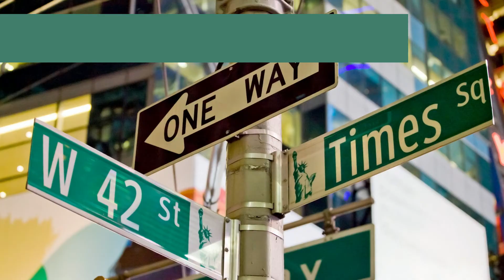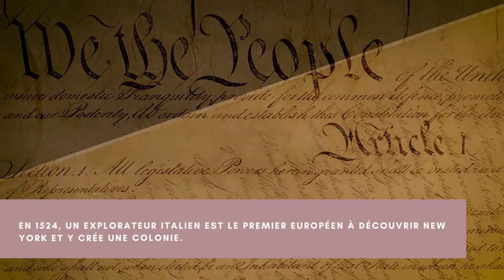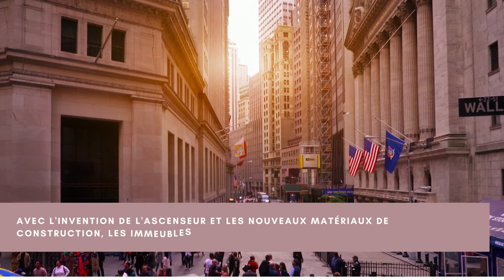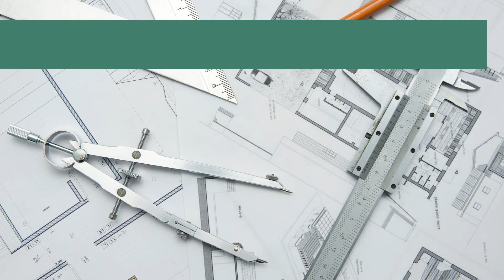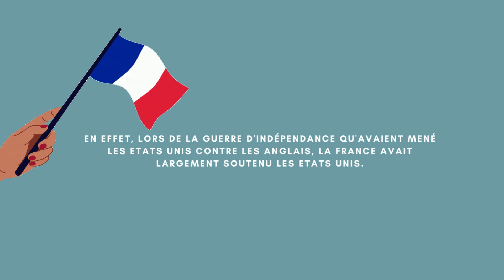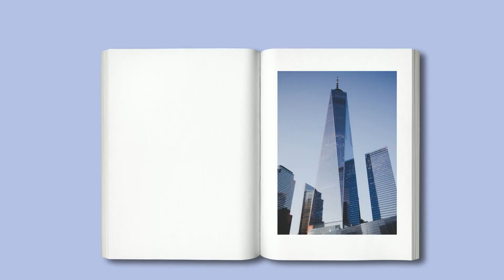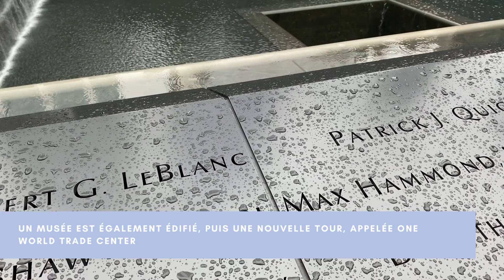Learn about New York. Easy French Lesson. Découvrir New York !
This video is for native French and French bilingual students that want to learn more about New York City. Learn about the history and unique places in New York.